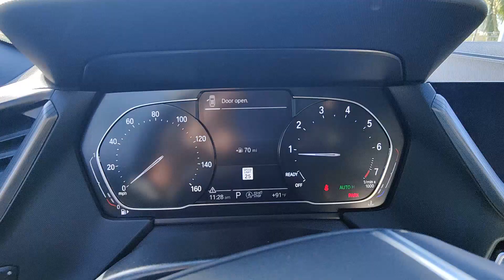2021 BMW 2_Series North Fort Lauderdale, Pompano Beach, Plantation, Sunrise, Hollywood S11751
Jet Black Used 2021 BMW 2_Series 228i xDrive available in North Fort Lauderdale Florida at [North Fort Lauderdale Subaru Servicing the North Fort Lauderdale, Pompano Beach, Plantation, Sunrise, Hollywood FL area.

Subaru of North Fort Lauderdale is proud to offer this Beautiful 2021 BMW 2 Series. This 228i xDrive 2 Series is beautifully finished in Jet Black and complimented by Oyster/Black w/SensaTec Upholstery. BMW Certified Pre-Owned Details:brbrIntroducing the 2021 BMW 228i xDrive Gran Coupe  an extraordinary blend of sportiness elegance and advanced technology. This car is not just a vehicle; its a statement of style and performance designed for those who demand the best in luxury and driving dynamics.brbrAt the heart of this captivating vehicle lies a powerful 2.0L BMW TwinPower Turbo inline 4-cylinder engine delivering an impressive 228 horsepower. Paired with the intelligent xDrive all-wheel-drive system and an 8-speed Sport Automatic transmission the 228i ensures a driving experience that is both exhilarating and secure regardless of the road conditions.brbrThe exterior design is a testament to BMWs legendary craftsmanship featuring a bold front fascia with the iconic kidney grille framed by striking LED headlights. The sleek aerodynamic lines flow seamlessly to the rear accentuated by 17-inch multi-spoke wheels exuding an aura of sophistication and agility.brbrStep inside and you are greeted by a luxurious cabin where comfort meets cutting-edge technology. The SensaTec upholstery ambient lighting and automatic climate control create an inviting atmosphere. The Live Cockpit Plus features a high-resolution 8.8-inch central information display seamlessly integrated with the BMW Navigation system Apple CarPlay and Android Auto offering unparalleled connectivity and entertainment.brbrSafety is paramount in the BMW 228i xDrive equipped with advanced driver assistance systems like Active Blind Spot Detection Frontal Collision Warning and Lane Departure Warning ensuring peace of mind for every journey.brbrThe 2021 BMW 228i xDrive Gran Coupe is more than just a car; its an experience. Its designed for discerning individuals who seek the thrill of driving the luxury of comfort and the assurance of safety. Step into a world of elegance and performance with the BMW 228i xDrive.brbr  * 1 year/Unlimited miles beginning after new car warranty expires. 6-yrs Roadside Assistance. SiriusXM Satellite Radio 3-mos freebr  * Vehicle Historybr  * Roadside Assistancebr  * Warranty Deductible: $0br  * Limited Warranty: 12 Month/Unlimited Milebr  * Transferable Warrantybr  * Multipoint Point InspectionbrbrbrOdometer is 13314 miles below market average!br*ONE OWNER* *CLEAN CARFAX* BACKUP CAMERA BMW Certified Pre-Owned Certified 10 Speakers Alloy wheels Navigation System Wheels: 18 x 8.0 Multi-Spoke Bi-Color 4-Wheel Disc Brakes ABS brakes AM/FM radio: SiriusXM with 360L Auto-dimming Rear-View mirror Boston Illuminated Trim Dual front impact airbags Dual front side impact airbags Emergency communication system: BMW Assist eCall Exterior Parking Camera Rear Four wheel independent suspension Front anti-roll bar Front Bucket Seats Knee airbag Lumbar Support Occupant sensing airbag Overhead airbag Panic alarm Passenger door bin Power passenger seat Rear anti-roll bar Security system Speed-sensing steering Sport Seats Steering wheel mounted audio controls Turn signal indicator mirrors LANE DEPARTURE LANE KEEP ASSIST DEALER INSPECTED FULLY SERVICED FULLY DETAILED 10 Speakers Alloy wheels Navigation System Wheels: 18 x 8.0 Multi-Spoke Bi-Color. 23/33 City/Highway MPGbrbrClean CARFAX.brbrAwards:br  * JD Power Initial Quality Study (IQS)brPricing does not include the $1895 reconditioning fee and our $1695 North Fort Lauderdale Subaru Advantage dealer installed options. Price includes $1000 finance credit and does not apply to cash offers. To receive the price shown you must finance with the dealership.